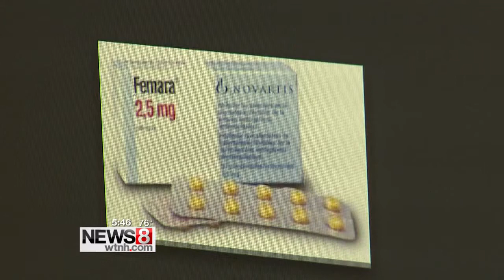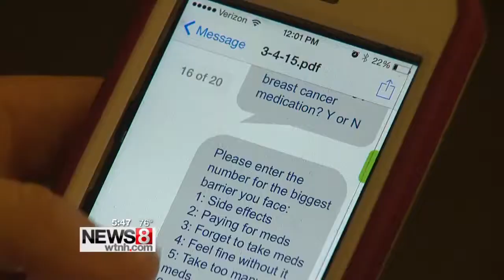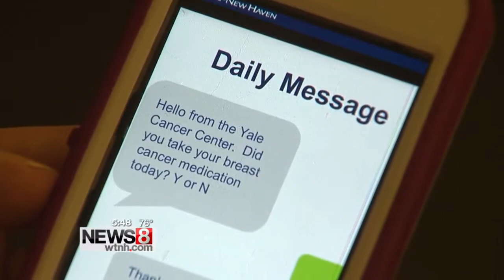Yale breast cancer study uses texting to continue treatment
For most people, like Liz Fisher, a cell phone is always close by. A text message to the breast cancer patient helps her stay on track with her treatment.